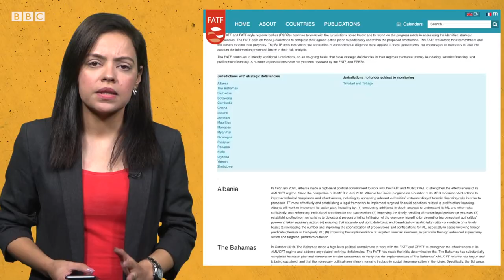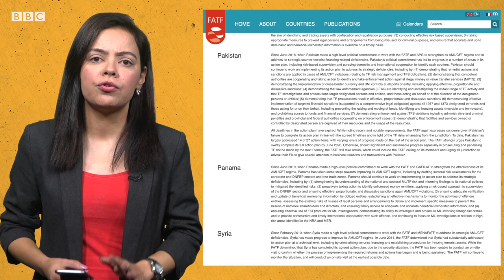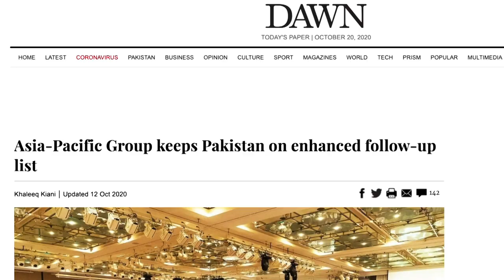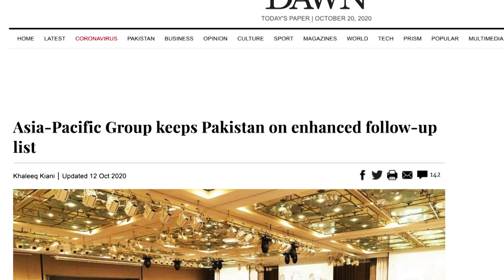What is FATF and why is it important for Pakistan? - BBC URDU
21اکتوبر سے فنانشل ایکشن ٹاسک فورس کے پلانری اجلاس کا آغاز ہونے والا ہے۔ کئی دنوں سے اس اجلاس سے منسلک سوالات بھی منظرِ عام پر آرہے ہیں۔ بی بی سی نے اپنی اور آپ کی رہنمائی کے لیے ماہرین سے اس اجلاس اور ایف اے ٹی ایف سے متعلق معلومات یکجا کی ہیں۔ اسی بارے میں آپ کو مزید بتا رہی ہیں ہماری ساتھی سحر بلوچ۔

ایڈیٹنگ: نعمان مسرور